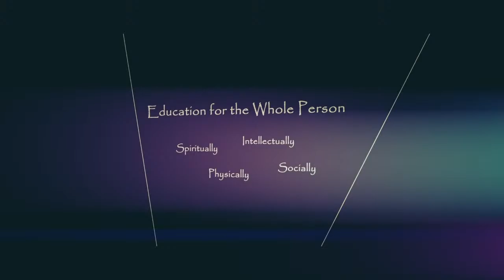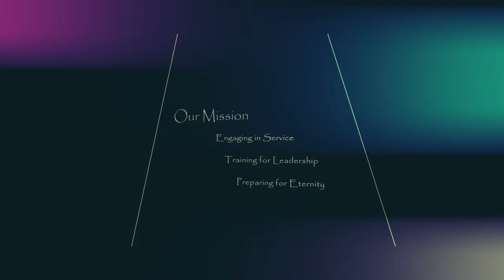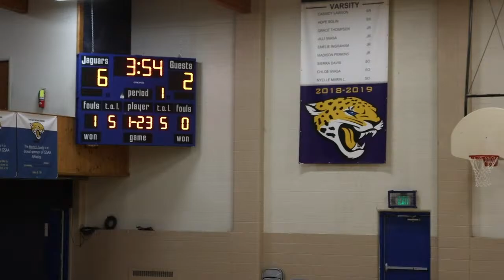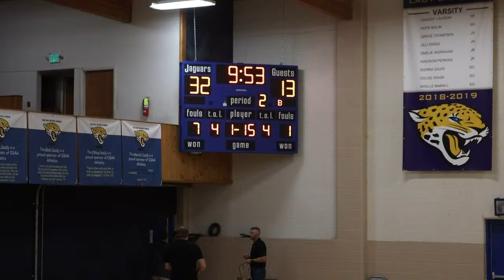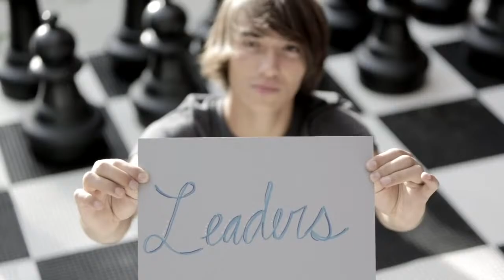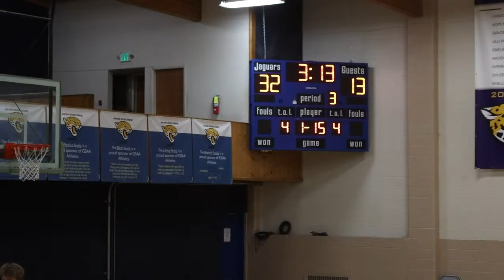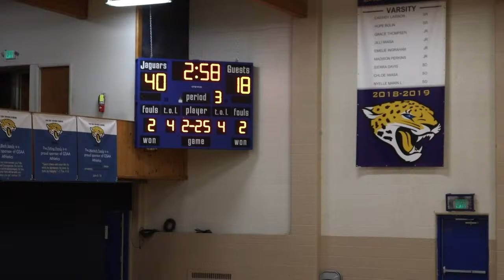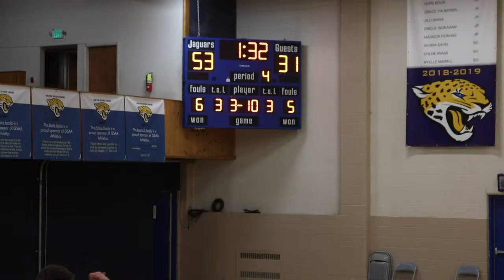GSAA Mens Varsity Basketball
Gem State Adventist Academy